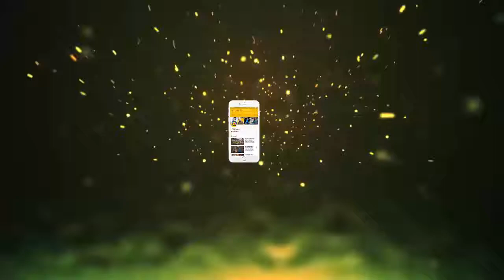इमरान खान की तीसरी पत्नी ने 2 महीने में ही छोड़ा घर, अब ये वजह आई सामने जानकर चौक जायेगे आप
पाकिस्तान के पूर्व क्रिकेटर और तहरीके इंसाफ पार्टी के चीफ इमरान खान की तीसरी शादी भी खतरे में है। उनकी तीसरी पत्नी बुशरा कुत्तों से परेशान होकर अपने घर वापस लौट गईं हैं। लोकल मीडिया रिपोर्ट्स के मुताबिक, बुशरा मानेक ने शुरुआत में इन कुत्तों को घर से बाहर कर दिया था। लेकिन अब ये कुत्ते वापस उनके घर में आ गए हैं। बता दें कि इमरान ने फरवरी में अपनी आध्यात्मिक गुरु से लाहौर में गुपचुप तरीके से शादी की थी।पाकिस्तान के अखबार द टाइम्स के मुताबिक, बुशरा ने इमरान के पालतू कुत्तों को घर से बाहर कर दिया था। लेकिन हाल ही में इन कुत्तों को एक बार फिर से घर पर देखा गया| खबरों की मानें तो घर में कुत्तों के वापस आ जाने की वजह से बुशरा को धार्मिक काम करने में दिक्कतें हो रहीं थीं। वे इन्हें फिर से बाहर करना चाहती थीं।वहीं, इमरान ने कुत्तों को घर से बाहर करने की खबरों को अफवाह बताया था। उन्होंने कहा था कि उनके पालतू कुत्ते शेरू की कुछ सालों पहले मौत हो गई थी।
बुशरा के बच्चे भी रहते हैं अलग,
बुशरा मानेक (45) एक आध्यात्मिक गुरु हैं। इससे पहले उन्होंने खवार फरीद से शादी की थी। उनके 5 बच्चे हैं। वे इमरान खान के बनी गाला में स्थित घर में रहते हैं। बुशरा के परिवार का कोई भी सदस्य उनके और इमरान के साथ नहीं रहता था। रिपोर्ट के मुताबिक,इमरान की बहन भी बनी गाला वाले घर में रहती हैं और इसी घर में रेनोवेशन का काम चल रहा है। लेकिन यह बुशरा को पसंद नहीं था।
बुशरा इमरान की तीसरी पत्नी,
बुशरा इमरान की तीसरी पत्नी हैं। इमरान ने फरवरी, 2018 को लाहौर में डिफेंस हाउसिंग अथॉरिटी के सेक्टर वाय में निकाह किया था। इससे पहले 2015 में इमरान ने रेहम खान से शादी की थी, लेकिन ये रिश्ता सिर्फ 10 महीने ही चल सका था।1995 में इमरान खान की पहली शादी ब्रिटिश मूल की जेमिमा से हुई थी। उनका रिश्ता 9 साल तक चला। इस शादी से उनके दो बेटे हैं।